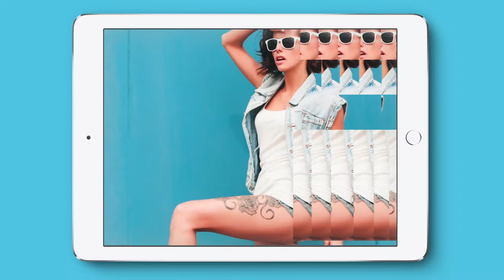Echo giffgaff hb